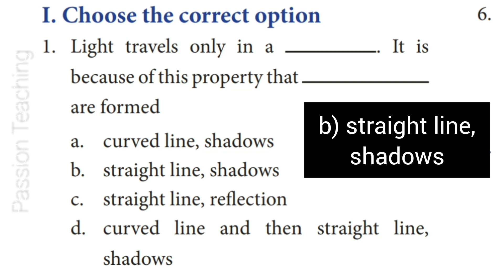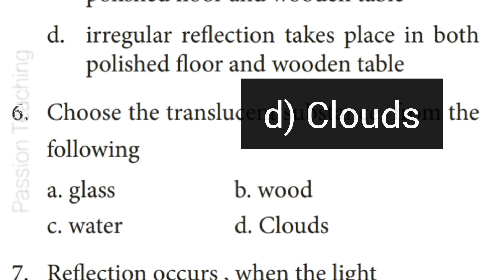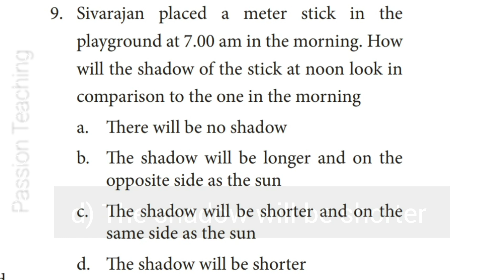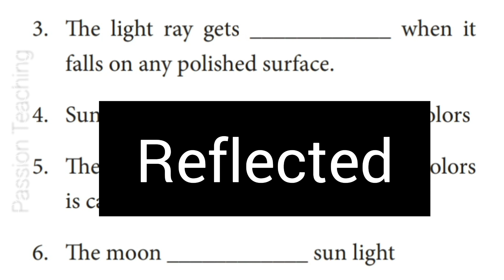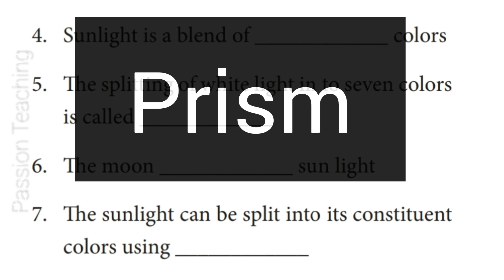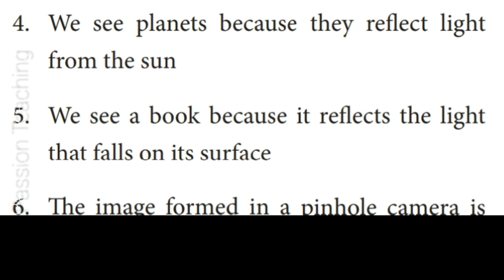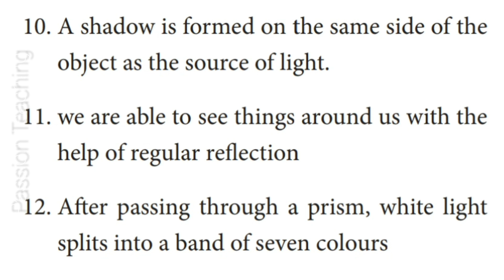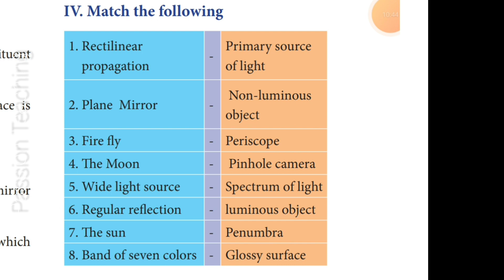Passion Teaching Channel | 7th std science term 3 | Unit 1 Light | Samacheer syllabus |1080p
Passion Teaching Channel. 7th standard science term 3 ,Unit 1 ,Light- Book back exercises.